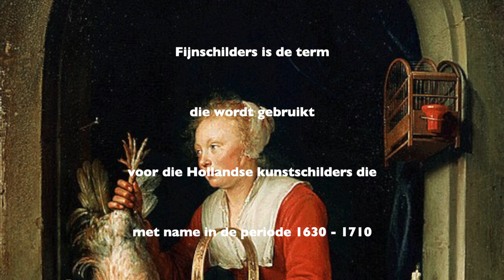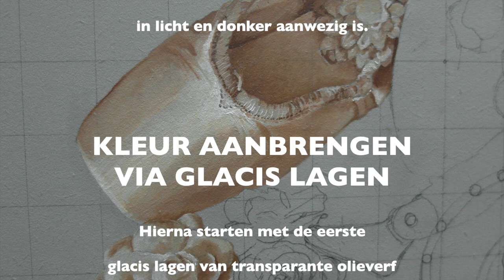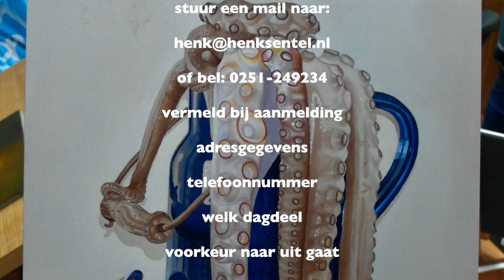LEREN FIJNSCHILDEREN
Promotie film over Atelier Henk Sentel/Podium voor Fijnschilders.